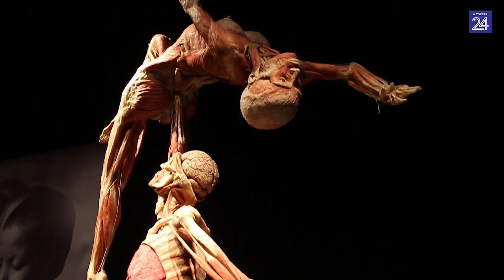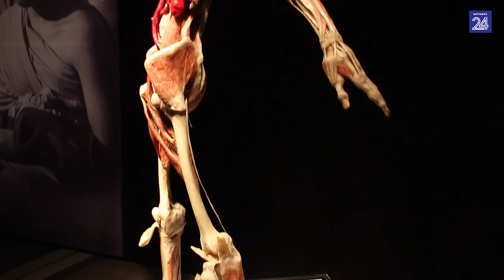Body Worlds - grieselrig, maar wonderlik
Jy hoor gedurig wat die uitwerking van leefstylsiektes, soos diabetes en hartsiekte, op jou liggaam is – maar het jy dit al gesien? Die Body Worlds-uitstalling is terug in Suid-Afrika en wys presies dit.